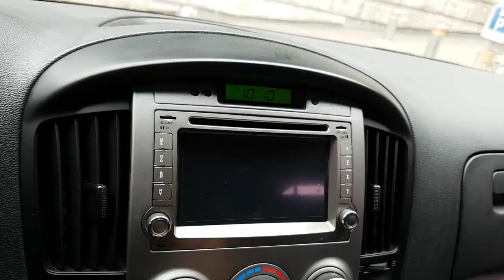2012 GRAND STAREX CU408232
2012 GRAND STAREX CU408232